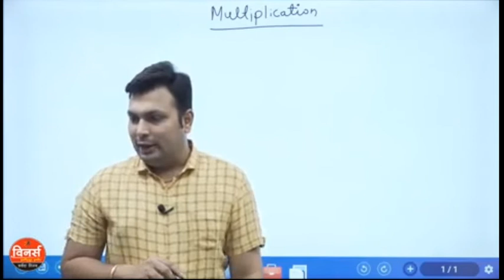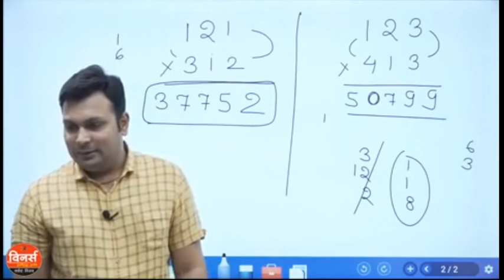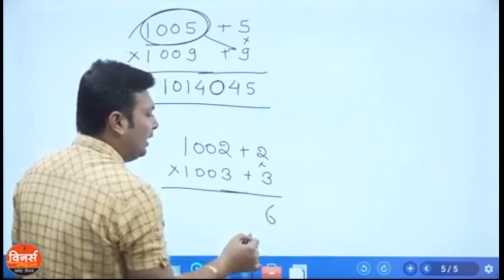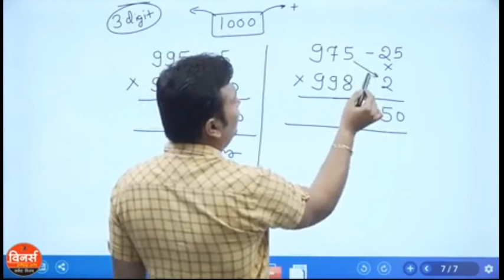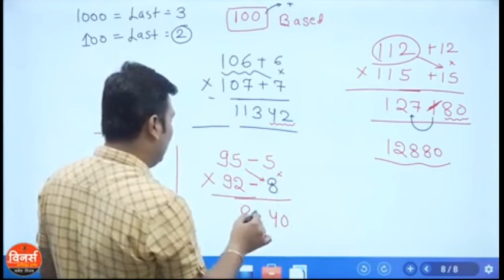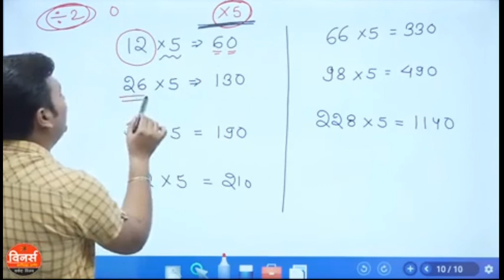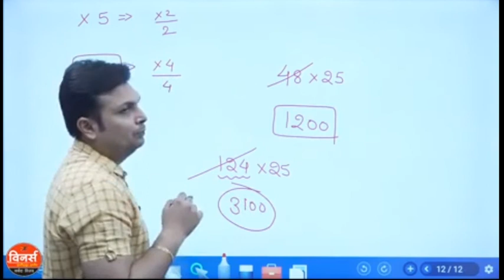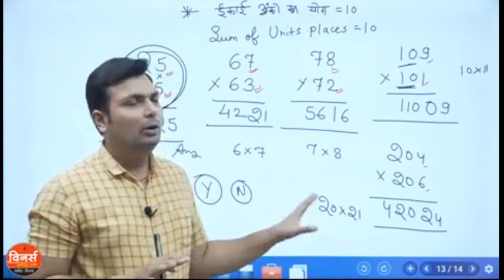MP Patwari | Math Multiplication Trick L:02|ALL PEB EXAM 2022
In this video, MP winners mentor BY Aditya sir brings the "Multiplication  Trick class 1MATH 2022 " to students in  MP PATWARI CLASS SO that students can get the complete information regarding the MP Patwari syllabus and also clear any doubts they might have regarding the syllabus or the MP  Patwari  2022  exam as a whole.